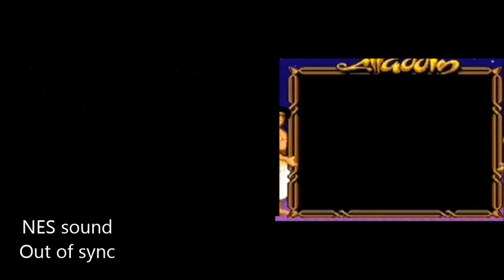Aladdin NES & Game boy Comparison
Aladdin on NES and Game boy played on a Super Game boy (all of them are PAL versions) side by side.
Quite ironic that the NES version seems to have just as much color  as the Game boy one.
The NES version does not seem to be PAL optimized, wich is weird since the game was only available in Europe. It's not even playable on a region free NTSC NES console, as you will se at the end of this video.